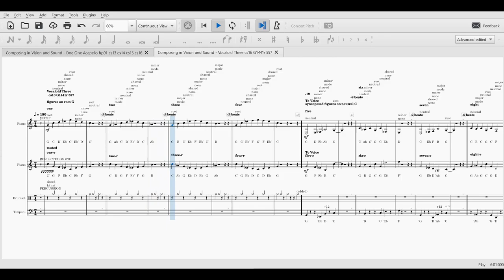Vocaloid Three cs16 G1441r 557 SCORE